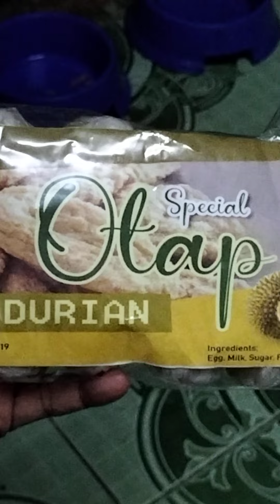PUPPY PATCH HAS ARRIVE FROM DAVAO CITY WITH ANDREW PANDA AND ANDREI